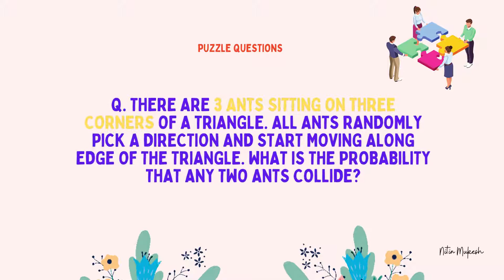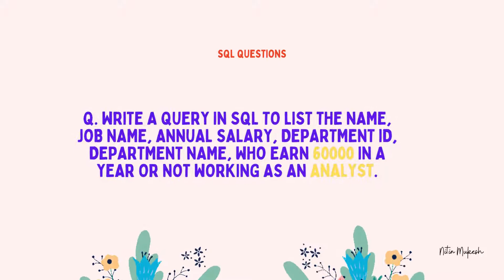Delhivery Data Scientists interview questions | Campus placement data scientists interview questions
Delhivery visited IIT Bombay for campus placement for profile data scientists. After the resume selection and technical tests, the interview was conducted.
Here are the questions asked in Delhivery  Data Scientists Campus interview.